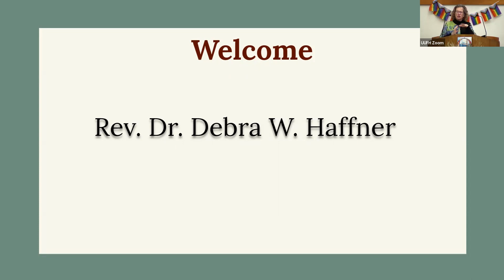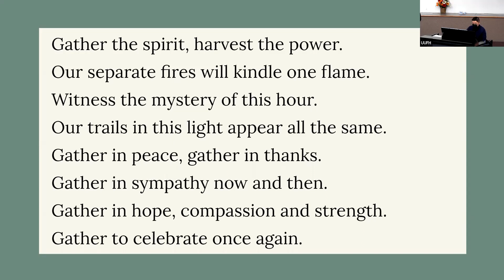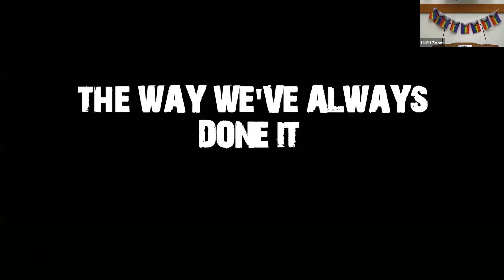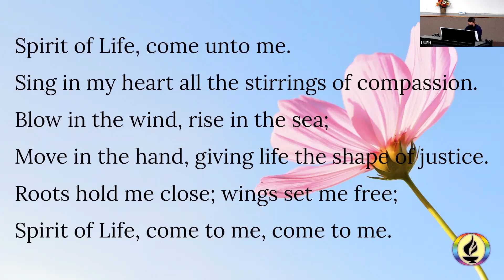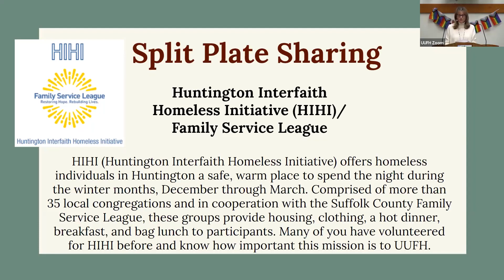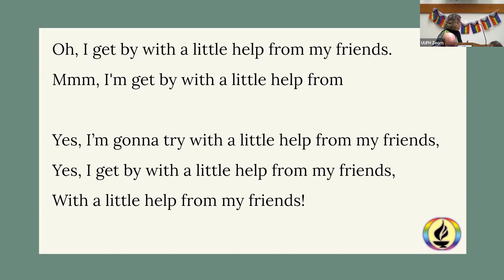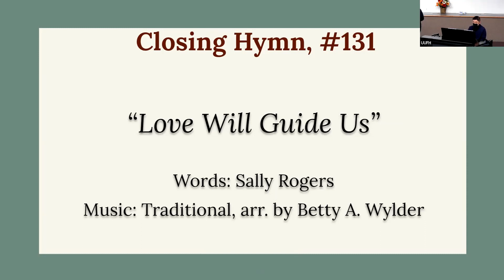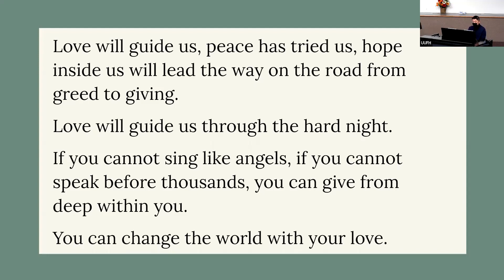UUFH SUNDAY SERVICE - December 4 "In the Interim, Part 2"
Hear the second part of Rev. Debra’s first observations about UUFH and learn about the upcoming process for selecting the Search Committee for the next settled minister. Choir singing with Dr. Jie.